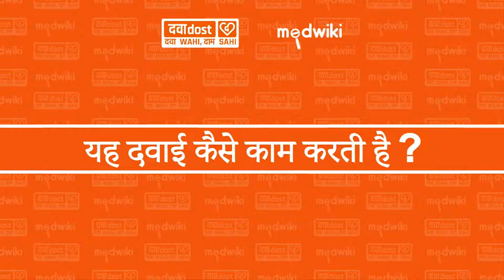Rosuca Gold Capsule In Hindi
Composition- Aspirin (75mg) + Atorvastatin (10mg) + Clopidogrel (75mg)

Introduction
Rosucad Gold 75mg/10mg/75mg Tablet is used for the prevention of heart attack. It is a combination of medicines that prevent clot formation in the blood vessels. It also helps to reduce increased cholesterol and triglycerides levels.

Rosucad Gold 75mg/10mg/75mg Tablet should be taken with food regularly at a fixed time each day. You should take it regularly at evenly spaced intervals as per the schedule prescribed by your doctor. Taking it at the same time every day will help you remember to take it. The dose and duration of treatment will depend on what you are being treated for. Do not stop taking it until you have finished the complete course, even when you feel better. Lifestyle changes like a low-fat diet, exercise, and not smoking may help this medicine to work better.

Abdominal pain, indigestion, bruising, and nosebleeds are some common side effects of this medicine. This medicine increases your risk of bleeding, so it is important to be careful while shaving, cutting nails, and using sharp objects. Let your doctor know if you notice muscle symptoms (pain or weakness), yellowing of the skin, and dark urine. Usually, it is advisable to avoid alcohol intake while taking this medicine.

Before taking this medicine, tell your doctor if you have any liver or kidney disease. You must tell your doctor if you are pregnant, planning pregnancy, or breastfeeding. You should also let your healthcare team know all other medicines you are taking as they may affect, or be affected by this medicine. -